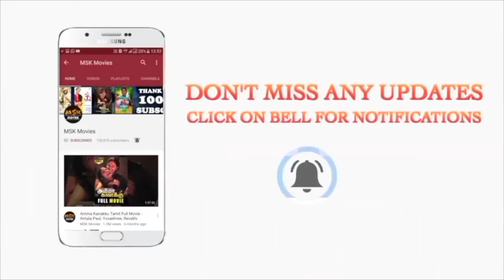Rakshit Shetty Fight Scene | Avane Srimannarayana | Shanvi Srivastava | Sachin Ravi | MSK Movies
Watch AvaneSrimannarayana Tamil Movie Scene - 2.

In pursuit of solving a long-held mystery of Amaravati, Narayana - the quirky new cop in the town - has to get past a dreaded clan of dacoits and its fierce leader Jairam. Directed by Sachin Ravi, Avane Srimannarayana stars Rakshit Shetty in the lead role.

Production House : Pushkar Films
Directed by : Sachin
Produced by : Pushkara Mallikarjunaiah
Written by : Rakshit Shetty & The Seven Odds
Background Score : Ajaneesh Loknath
Director of Photography : Karm Chawla
Editor : Sachin
The Seven Odds : Chandrajith Belliappa, Abhijith Mahesh, Anirudh Kodagi, Nagarjuna Sharma, Abhilash
Lyricist : Vivek, Yugabharathi, Arunraja Kamaraj
Stunts : Vikram Mor
Choreography : Imran Sardhariya
Additional Cinematography : Arvind S Kashyap
Sound Design & Sound Mix : Rajakrishnan, Four frames studios
Dubbing Engineer : S Singarajan
Executive Producers : Sudarshan D S, Hemant Kumar
Production Design : Ullas Hydoor
Costume Design : Arundathi Anjanappa
Tamil Dialogues & Dubbing : K N Vijayakumar